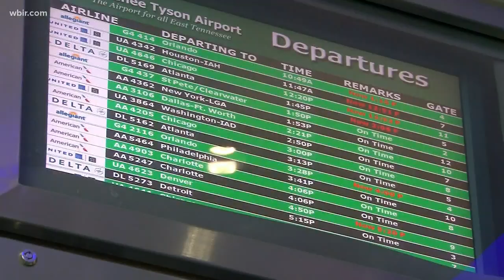Knoxville man recalls moment turbulent flight dropped 3,000 feet in mid-air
Six people were hurt after a flight from Charlotte to Knoxville descended 3,000 feet in a matter of seconds, according to the FAA.